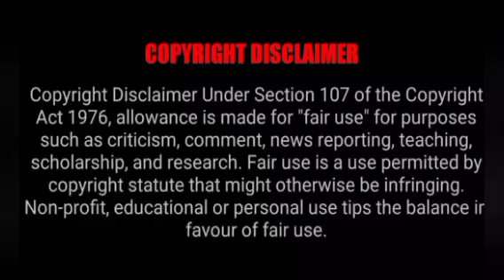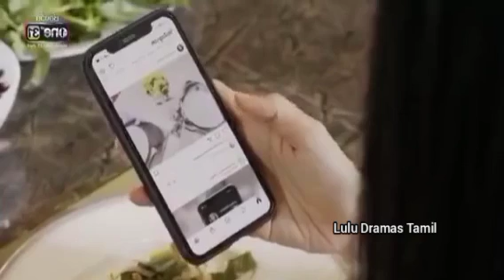She finds her husband in bed with her servant | Part-3 | Interested drama |Revenge |Toxic | in Tamil